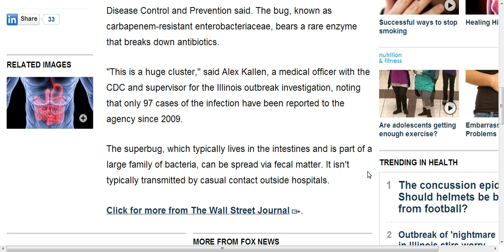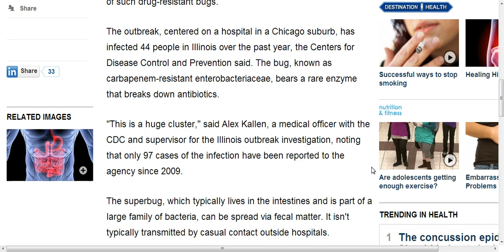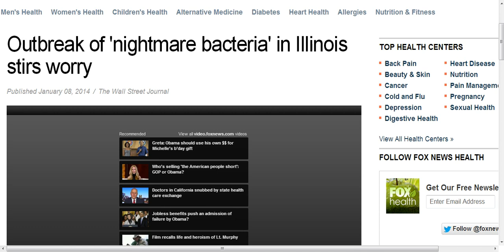NIGHTMARE BACTERIA OUTBREAK CAUSES WORRY...CDC.